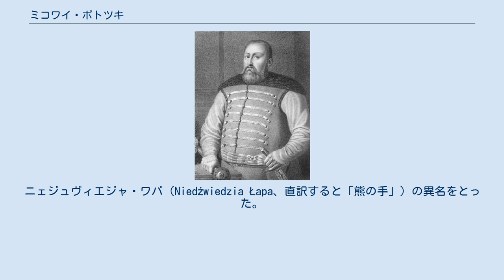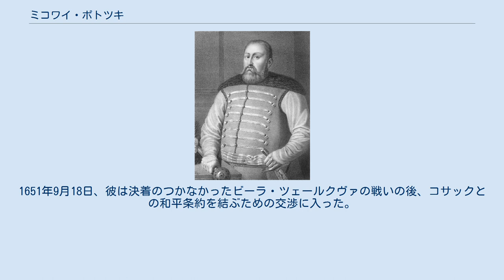ミコワイ・ポトツキ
ミコワイ・ポトツキ（ポーランド語:Mikołaj Potocki、1595年 - 1651年11月20日）は、ポーランド・リトアニア共和国の大貴族、軍司令官。
1637年から1646年までポーランド野戦ヘトマンを、1646年から1651年までポーランド大ヘトマンを務めたほか、1636年よりブラツワフ県知事の、1646年よりクラクフ城代の任にあった。
ニェジュヴィエジャ・ワパ（Niedźwiedzia Łapa、直訳すると「熊の手」）の異名をとった。
スタニスワフ・レヴェラ・ポトツキの従弟。
 1620年のツェツォラの戦いではトルコ軍側の捕虜となった。
1633年のパニョフツェの戦いでは、イェレミ・ヴィシニョヴィエツキ公やスタニスワフ・コニェツポルスキとともに、アバズィ・パシャ麾下のトルコ軍に勝利した。
 1637年、パウロー・パウリュークが率いるウクライナ・コサックの反乱をクメイキの戦いで破り、1638年にはザポロージャ・コサックの首領ドムィトロー・フーニャを降伏させるに至った。
コサックの蜂起を鎮圧した後、ポトツキはウクライナ地方（クレスィ）に広大な所領を獲得した。
ポトツキが制圧した1637年から1638年にかけてのコサックの反乱は、ルーシ県のドミニコ会修道士で歴史家のシモン・オコルスキによって詳細に記述されている。
オコルスキはポトツキの遠征に随行し、彼の戦いに直接に参加した証言者であるため、その従軍日記はきわめて貴重である。
 1646年のセイムでは、ポトツキは国王ヴワディスワフ4世の対トルコ戦争の計画に反対している。
 彼は小作農やコサックを残酷に扱うことで知られていた。
1648年に起きたフメリニツキーの反乱の一因は、ポトツキにあったとまで言われている。
この反乱が発生すると、ポトツキは国王の制止命令を無視して反乱者であるコサックに攻撃を仕掛けた。
彼はジョーウチ・ヴォーディの戦いおよびコールスニの戦いで敗退を重ね、ついにコサック軍に捕らえられた。
1650年4月、ポトツキはヤスィール（捕虜奴隷）の身分を解かれ、7月の28日から30日にかけて繰り広げられたベレステーチュコの戦いでクリミア・タタールとコサックの連合軍を打ち破り、雪辱を果たした。
1651年9月18日、彼は決着のつかなかったビーラ・ツェールクヴァの戦いの後、コサックとの和平条約を結ぶための交渉に入った。
その2か月後の11月20日、ポトツキは死去した。